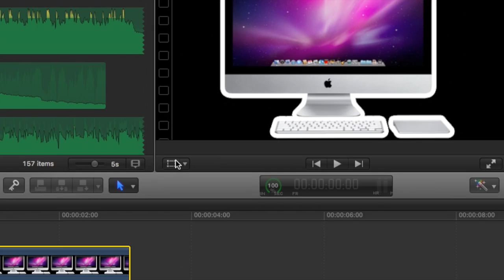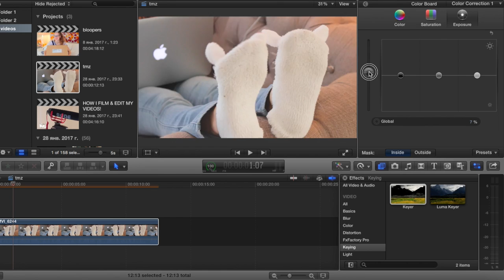HOW I FILM & EDIT MY VIDEOS!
This is a very requested video by you guys, since you always ask me how I film and/or edit :) I also showed you guys how I set up to get the natural lighting, what mic i use and how to transform things on Final Cut Pro X!

Some things that I didn't mention: I use FCPX and that's it haha

Svetlana Stepanova
APARTADO 556
29601 MARBELLA